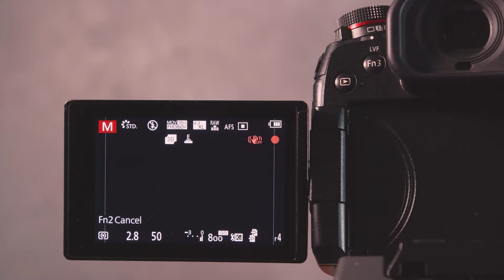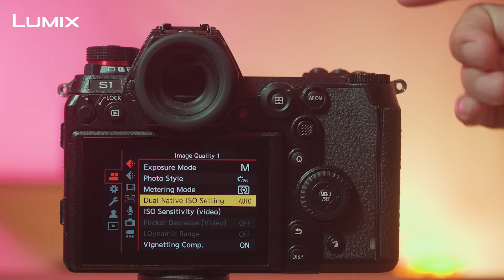Lumix How To : Dual Native ISO (Lumix S1)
LUMIX How to  มาบอกวิธีการตั้งค่าการใช้งานฟังก์ชั่น Dual Native ISO ในกล้อง LUMIX S1
เหล่านักเรียน LUMIX มาจับจองที่นั่งด้านหน้าจอแล้วเรียนไปพร้อมกันเลยครับ